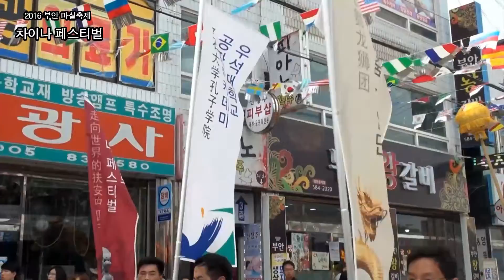부안 세계로 차이나페스티벌(2016 부안 마실축제)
부안 세계로 차이나페스티벌(2016 부안 마실축제)  주관: 우석대 공자아카데미